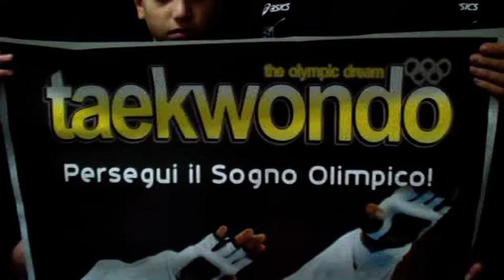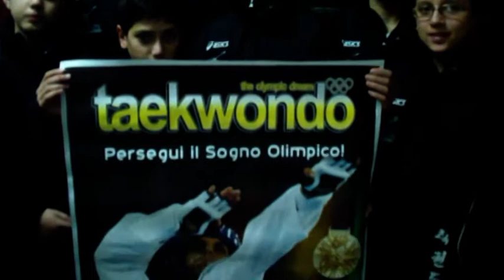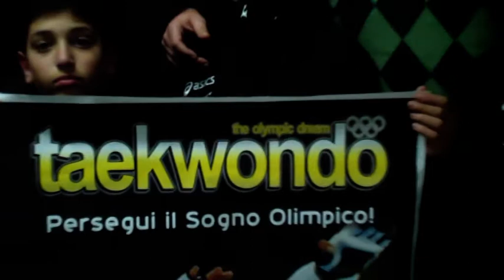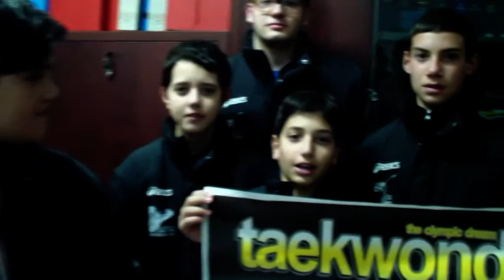STS Taekwondo di Isacco Simeone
STS Taekwondo di Isacco Simeone - Palagiano.